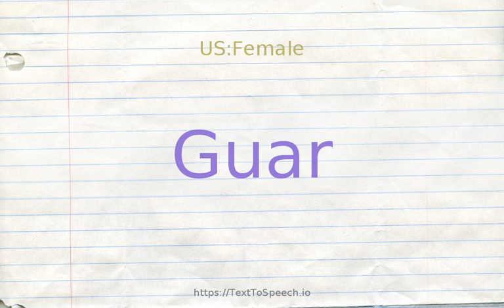How to pronounce guar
Learn how to say Guar in English correctly with TextToSpeech.io free pronunciation tutorials. American & British English pronunciation of male & female voices provided in videos. Check them out!

    Guar definitions:
    (n): drought-tolerant herb grown for forage and for its seed which yield a gum used as a thickening agent or sizing material